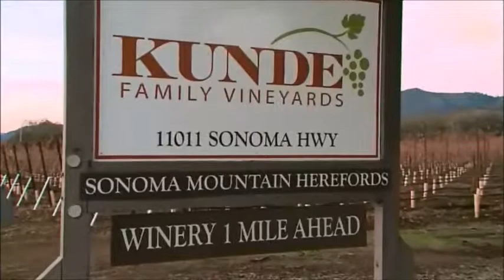Sonoma Mountain Herefords (C2C)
A closer look at one California Hereford operation that is unique - producing both high quality cattle and outstanding wines.